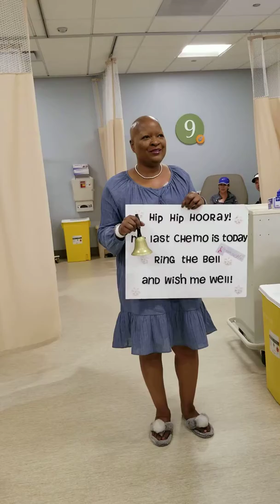Breast Cancer Chemo COMPLETED JULY 2019 (Taxol for Aggressive Stage 3)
RINGING THE BELL ~ CHEMO TREATMENTS COMPLETED!! 🙌😍